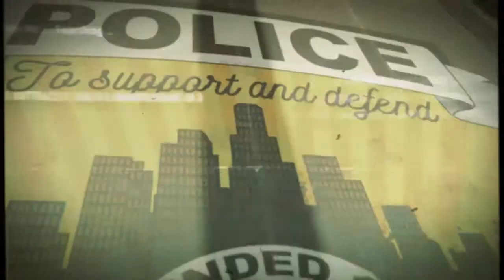COD: BLACK OPS 4*